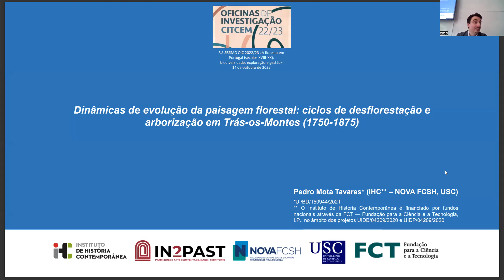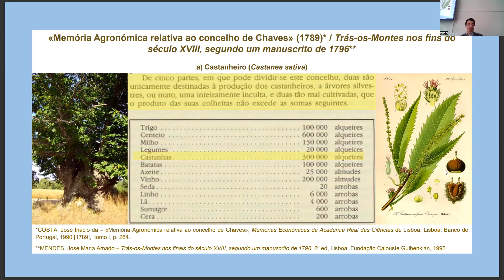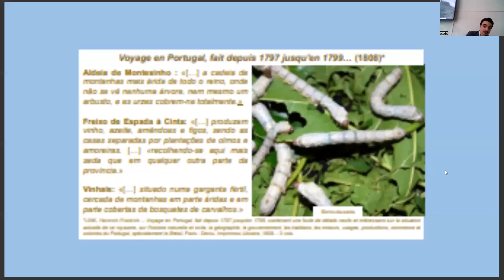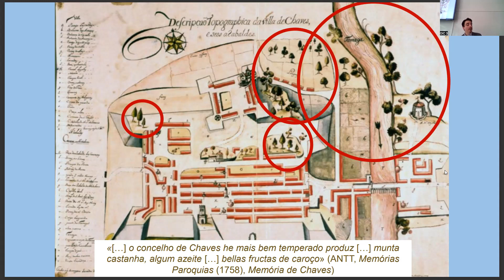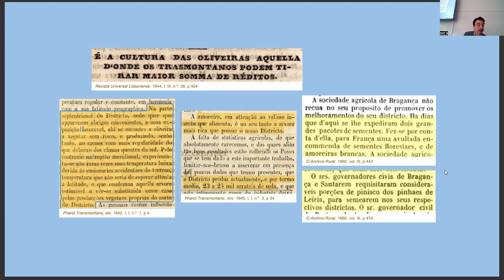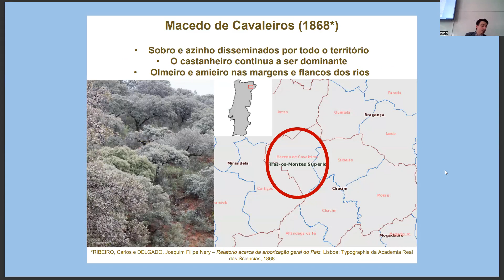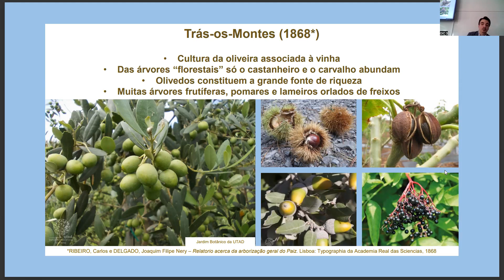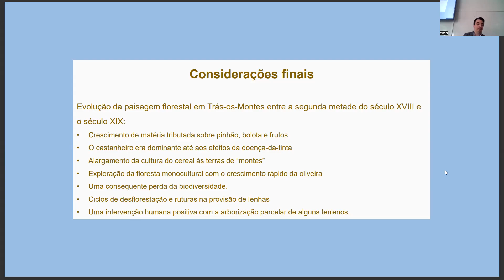Pedro Mota Tavares – Dinâmicas de evolução da paisagem florestal...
Oficinas de Investigação CITCEM 2022/23. Sessão 3 - 14 de Outubro de 2022 - «Dinâmicas de evolução da paisagem florestal: ciclos de desflorestação e arborização em Trás-os-Montes (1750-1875)»  Apresentação de Pedro Mota Tavares.